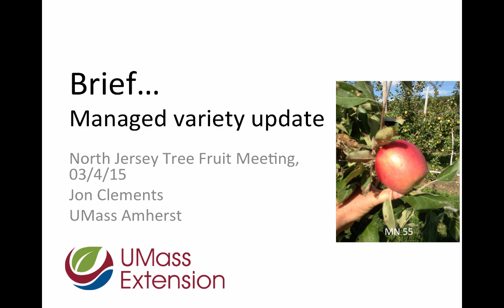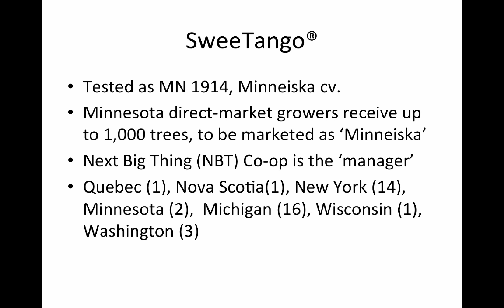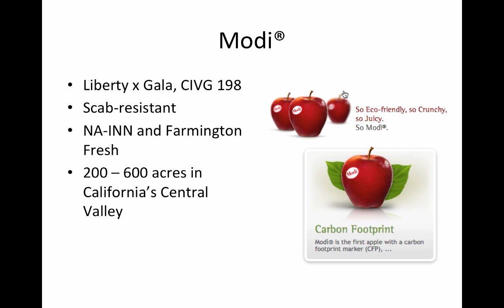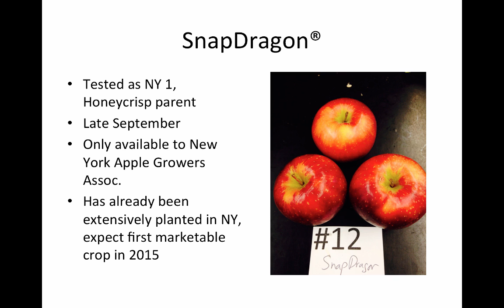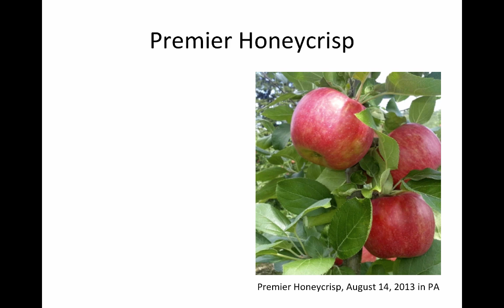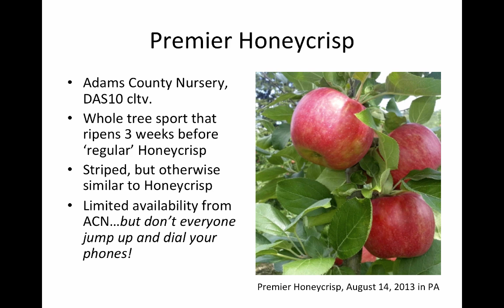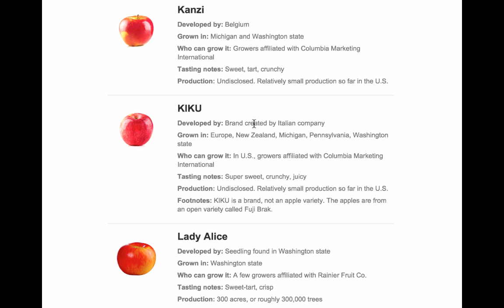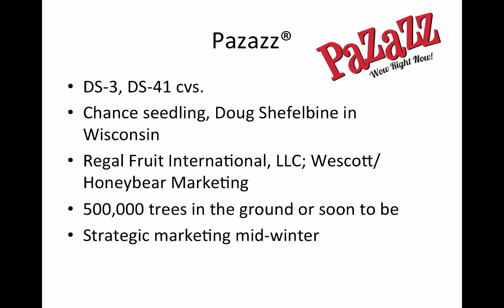Managed apple varieties, a brief update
Managed apple varieties, a brief update; presented at North Jersey Fruit Meeting, March 4, 2015

Table of Contents:

01:56 - SweeTango®
02:43 - SweeTango®
03:40 - Modi®
04:54 - Modi®
05:34 - MN 55
06:48 - SnapDragon®
07:35 - RubyFrost®
08:20 - Cosmic Crisp
09:17 - EverCrisp®
10:37 - Premier Honeycrisp
11:44 -
16:27 - Pazazz®
17:19 -
17:34 - Managed variety update